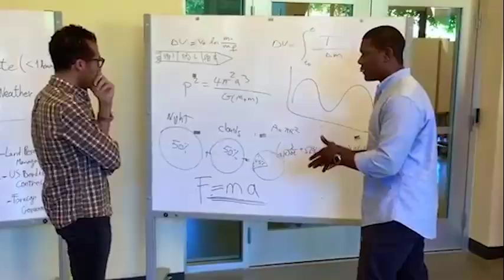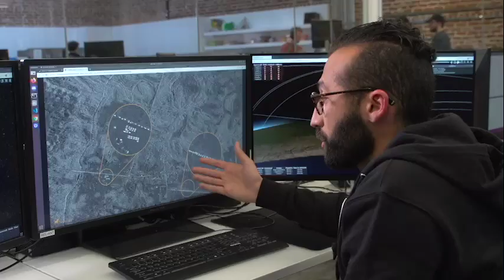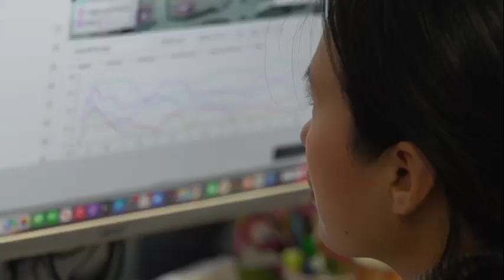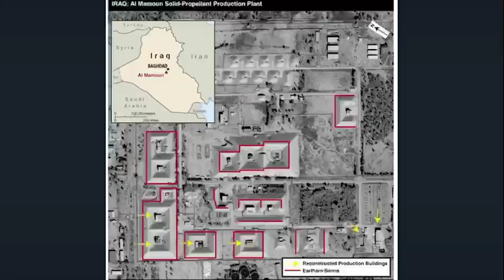Ukraine War Satellite Surveillance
Tracking military advances and refugees exodus in Ukraine  with  satellite  surveillance  technology and  AI tools for detecting "patterns of life" from millions of images. Special Correspondent Mike Cerre reports for PBS NewsHour  from  California.